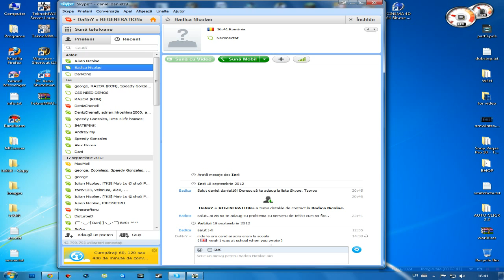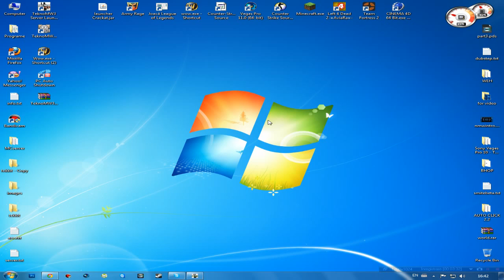Anunt Important!!!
Pentru a va putea connecta pe serverul meu aveti un tutorial care nu la-ti vazut click aici
Mda si daca vreti sa vedeti cum joc eu pe serverul meu Dati un click aici
Dati-mi varog sub si like va multumesc !
Va Salutam Si spor la scoala :) si cu gagicile :P